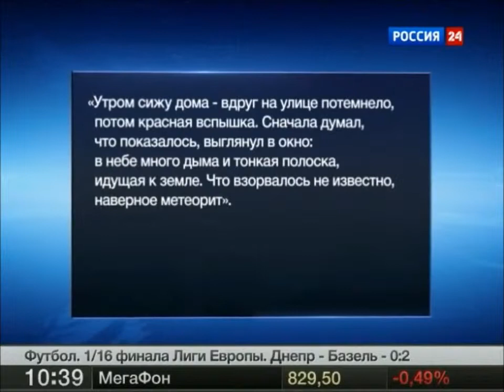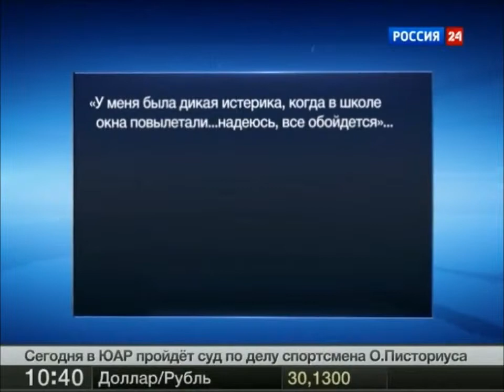Падение метеорита в Челябинске вести